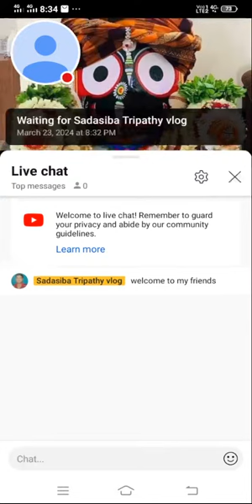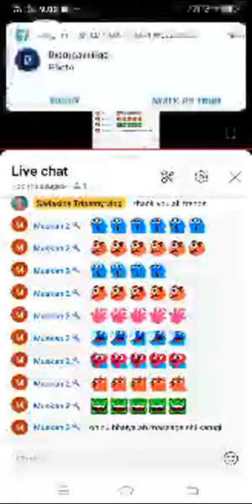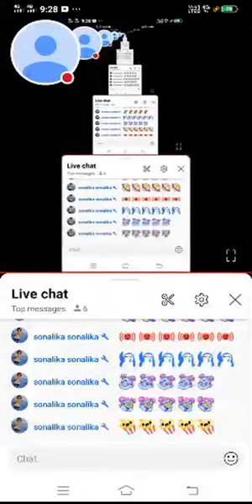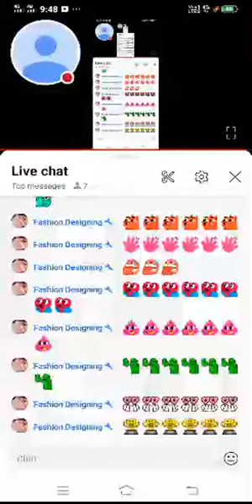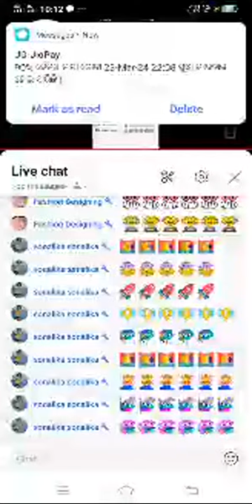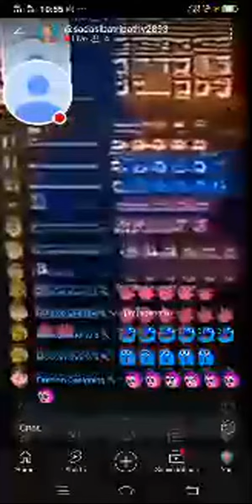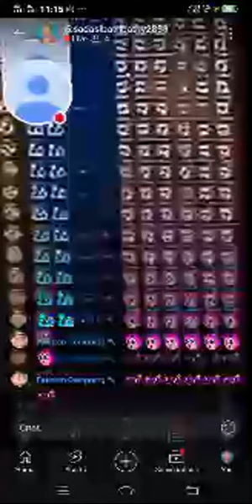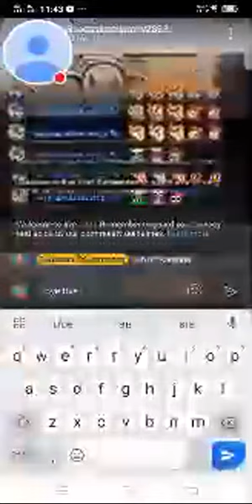Sadasiba Tripathy vlog is live!jay karuna sagara